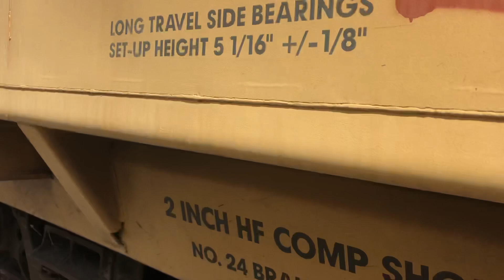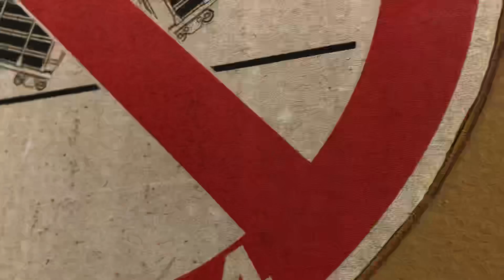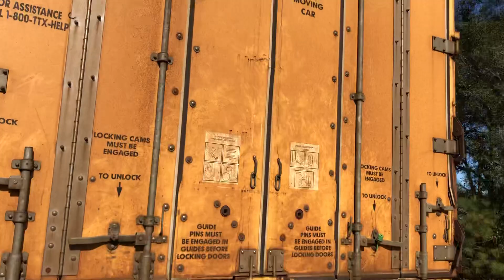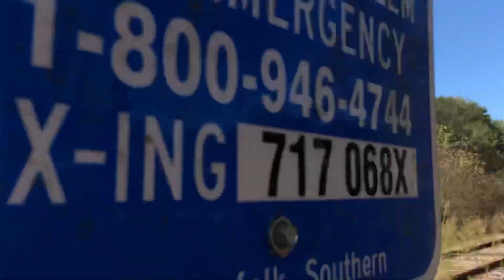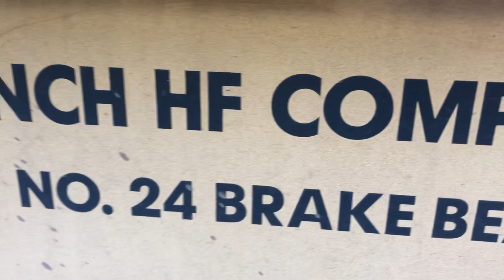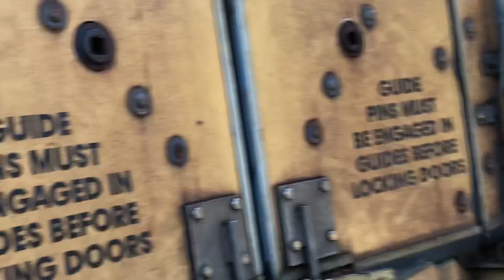Why these autoracks shouldn’t be abandoned part 2 11-3-20 at 1:17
This video doesn’t have any cuss words the ungate crossing on CSX railroad malfunction as I was trying to take about the autoracks I have splited the 3 sections of the autoracks they are 1 floored meaning they can carry 4 cars at once most autoracks have 2 floors so they can carry 8 cars while the newer ones has 3 floors to carry 12 cars
Part 3 will be actual explaining